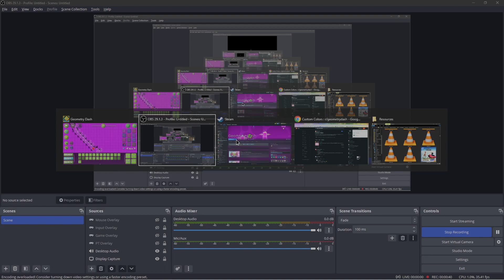bug stopping my level from working :(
yeah D:
Chapters:
chapters
Copy the Roblox link and paste it into your browser to click it